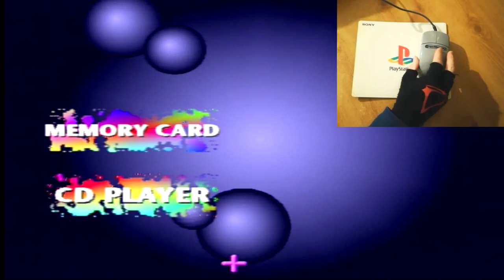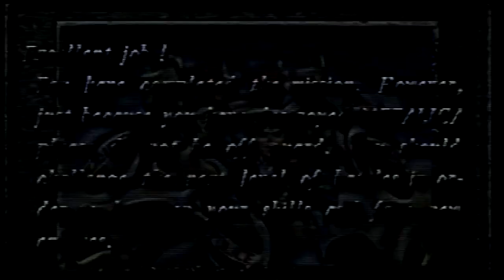Horned Owl - Japanese IMPORT, with PlayStation Mouse [Full Playthrough]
Project: Horned Owl (Horned Owl in Japan) was released in 1995 in Japan, and in North America in 1996. Horned Owl is a rail-shooting basic arcade style that can take advantage of the PlayStation mouse and the Konami light gun on PlayStation developed by Japanese studio Alfa System with animation studio Movic providing anime cinematics. It features character designs by internationally renowned manga artist Masamune Shirow. The game was a stylistic predecessor to Elemental Gearbolt, also developed by Alfa System.

Plot:
The events of the game take place in the somewhat futuristic Metro City, where the player controls one of two HornedOwl Armored Mechanized Unit police officers, Hiro Utsumi and Nash Stolar, as they attempt to take down a terrorist organization known as Metalica.

Equipment:
- Played on FREE REGION PS1 (JP IMPORT)
- PS Mouse [Compertition PRO, Pro Mouse - Product Code 630]
- Phone Camera from Play Store App [HD Camera - Video, Panorama, filters, photo Editor
- Elgato HD Game Capture

2 options AV to HDMI Converters
- [USED] Amanka RCA Composite CVBS AV to HDMI Video Audio Converter Adapter Mini Box Support 1080P ▶️

- [ALTERNATIVE] PlayStation to HDMI Converter Adapter 1080P HD Link Cable ▶️